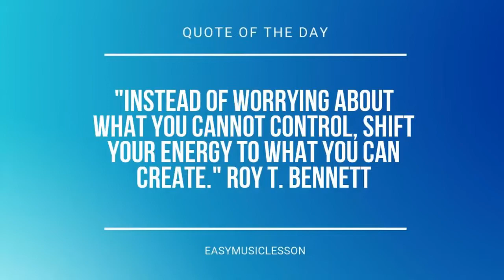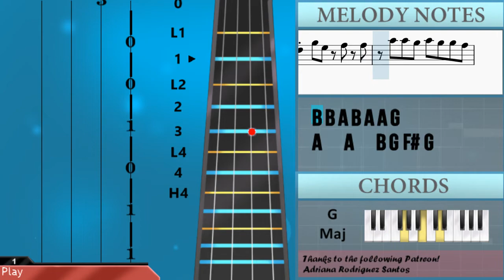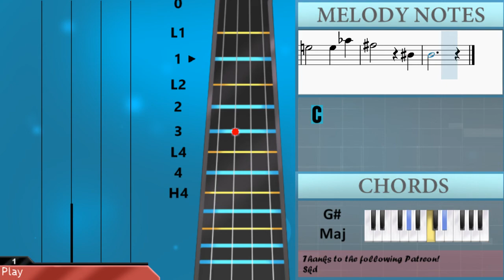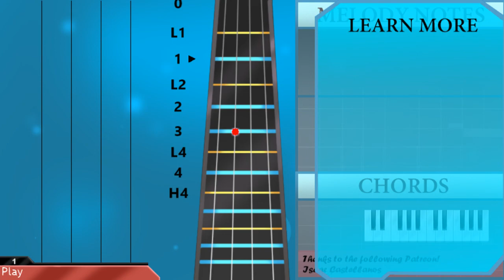How to play First Love by Utada Hikaru on Viola (Tutorial)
Comment and let us know how the videos have helped you. It keeps us going! :)The easiest way to learn how to play First Love by Utada Hikaru on the viola. It's a viola tutorial for First Love by Utada Hikaru.

EasyViolaLesson teaches you to play the your favorite instrument, through easy and simple animation so that you too can learn how to play First Love by Utada Hikaru on the viola easily. A viola tutorial with visual animation graphic.

Chords of Viola arrangement:
G Maj   D Maj   E Min   G Maj   C Maj   C/D   G Maj   C Maj
G Maj   G Maj   D Maj   E Min   G Maj   C Maj   C/D   G Maj
C Maj   G Maj   E Min   B Min   C Maj   D Maj   E Min   D Maj
C Maj   G Maj   D Maj   E Min   G Maj   C Maj   C/D   G Maj
D Maj   E Min   G Maj   C Maj   C/D   G Maj   C Maj   G Maj
D Maj   D Dom 7   G Maj   C Maj   A Min   D 7 Sus 4   G Maj
E Min   B Min   C Maj   D Maj   E Min   D Maj   C Maj   G Maj
D Maj   E Min   G Maj   C Maj   C/D   G Maj   D Maj   E Min
G Maj   C Maj   C/D   C Maj 7   C/D   C#/D#   G# Maj   D# Maj
F Min   G# Maj   C# Maj   C#/D#   G# Maj   D# Maj   F Min   G# Maj
C# Maj   C#/D#   G# Maj   C# Maj   G# Maj   G# Maj   D# Maj
F Min   G# Maj   C# Maj 7   C#/D#   G# Maj   C# Maj   G# Maj

Melody notes of Viola:
B4 A4 A4 G4 G4   A4
B4 A4 A4 G4 G4 F#4 F#4 G4
G4   G4 F#4 D4 B3 D4
E4   G3 A3 B3 A3 G3 A3
F#3   B3   A3 G3 F#3
G3   G3 G3 A3 B3 G3
B3   C4 B3   G3 F#3
G3   D4     B3 C4
D4   C4 B3 G3   A3 B3
G3 B3 G4 F#4     F#4 G4
F#4 D4 B3 E4
G3 B3 G4 F#4   G4 A4 A4
G4 G4 A4 B4 A4 A4 G4
F#4   G4   G4 G4 G4 F#4
F#4   G4   A4   D4 D5
B4 A4 B4 A4 A4 G4
A4   A4   B4 G4 F#4 G4
G4 B4 A4 B4 A4 G4 A4
B4 C5 D5 D5   B4 A4 A4
G4 F#4 G4 A4 B4 G4
E4 A4 F#4     G4 G4
G4 B4   B4 G4 A4
B4 C5 D5 D5   C5 B4 A4
D5 D4 C5   B4 G4 A4
G4
E4 D4 A4   E4 D4 A4
D4 G3 G4 E4     D4
C4       C4 E4 G4
C5 B4   G4   D4
G3   D4     G3
F#3 F#3   B3 A3 G3 G3
G3 E3 G3 A3 G3 A3
B3   C4 A3   G3
G3 D4 D4   G4 F#4 E4
D4 D4 C4 B3 A3 B3
A3 G3         A3 G3
F#4 D4 B3 E4   E4 D4 E4
G4 A4 B4 A4 A4 G4
G4 A4 B4 C5 B4
B4 B4 A4 B4 A4 A4 G4
G4         D5
B4 A#4
C5 A#4 C5 A#4 A#4 G#4
A#4   A#4   C5 G#4 G4 G#4
G#4 C5 A#4 C5 A#4 G#4 A#4
C5 C#5 D#5 D#5   C5 C5 C#5
C5 G#4 G4 G#4 A#4 C5 G#4
F4 A#4 G4   D#4   A#4
G#4 C5 A#4 C5 A#4 A#4 G#4
D#5 F5 F5   D#5
C5   C5 G#4 A#4
C5 C#5 D#5 F5 D#5 C5 C5 A#4 C5
G#4 A#4 G#4   F4
D#4 F4 G#4 A#4   G#4
C5 D#5
D#5 C5 A#4 G#4   D#4
A#4
C#5 C5 A#4 G#4   D#4
G#4     G4 D#4 A#3 G#3
F4       A#4   F4
F4     F4   A#4
G#4         C#4
C4